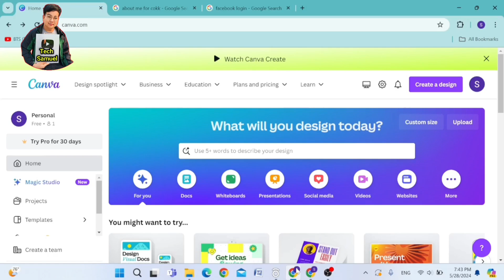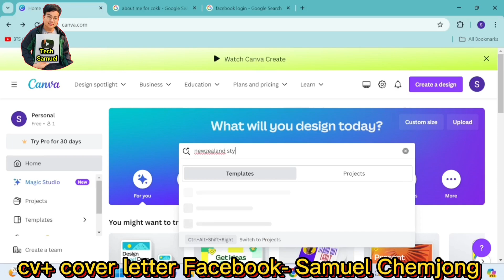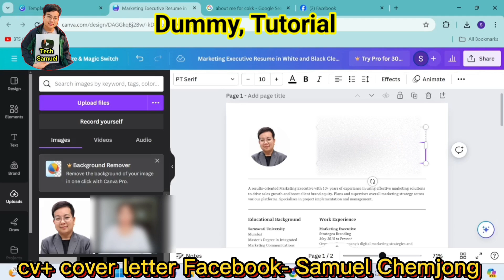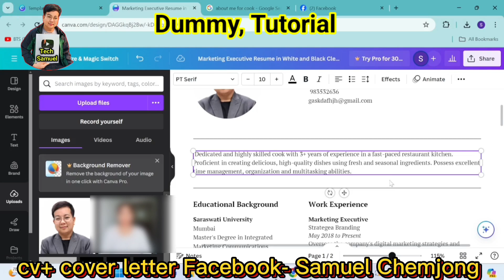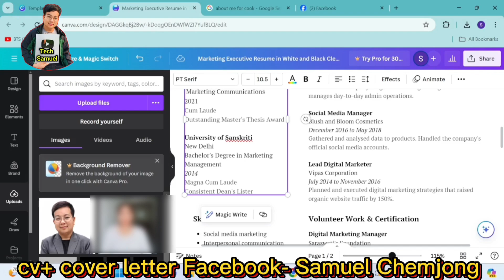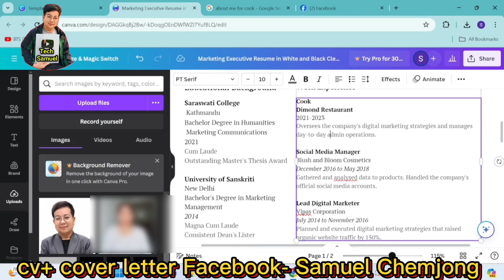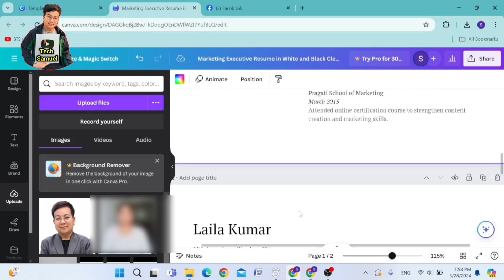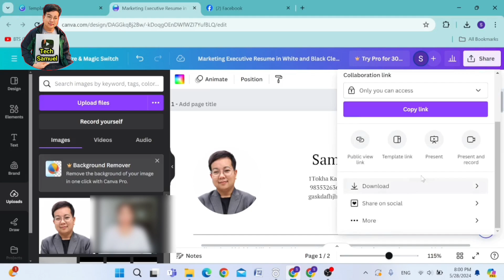How to make new zealand cv and cover letter l How to create new zealand account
Note: कभर लेटर(Cover letter), सिभी(Cv), पासपोर्ट आवेदन , ड्राइभिङ लाइदेन आवेदन . police report को लागि
सम्पर्क गर्नुहोला हजुर मलाई ।
Facebook name - Samuel Chemjong

how to write a cover letter for a job application
cover letter format

2. my Instagram account

3. my TikTok account